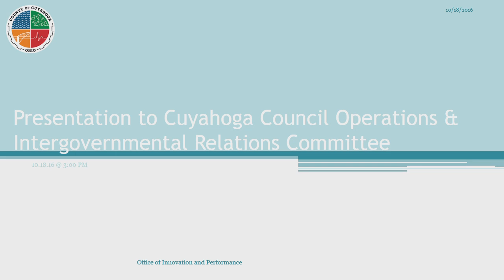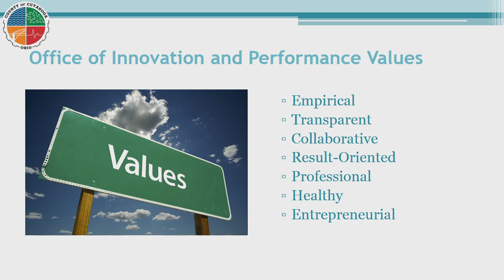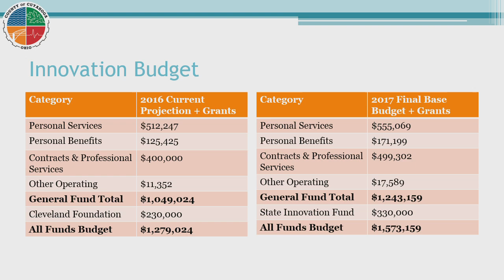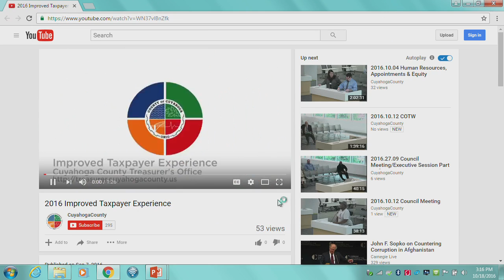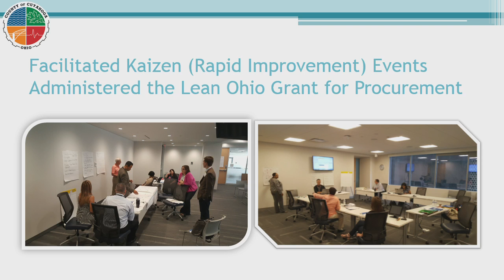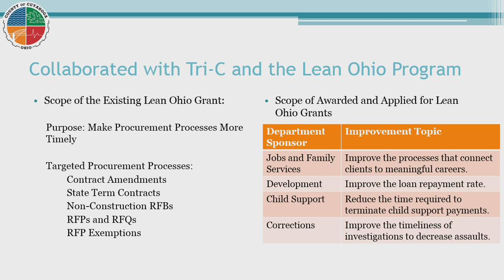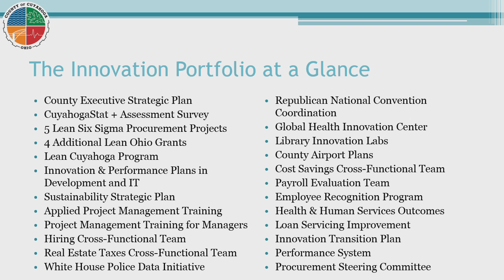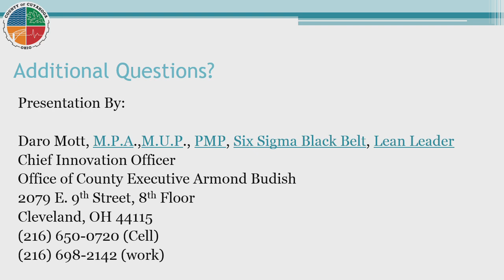2016.10.18 Council Operations & Intergovernmental Relations Committee Meeting